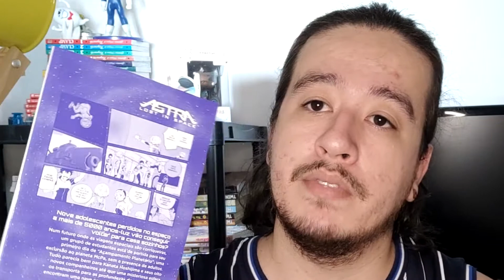ASTRA LOST IN SPACE não revoluciona, mas diverte | Mil Páginas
Compre o primeiro volume na Amazon

Quer anunciar seu livro no canal ou entrar em contato?